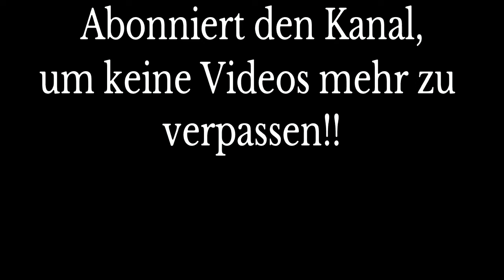Elektische Schaltungen für den Fendt GT 250 bauen: Teil 1